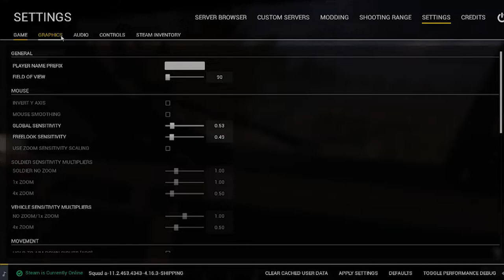THE ULTIMATE SQUAD